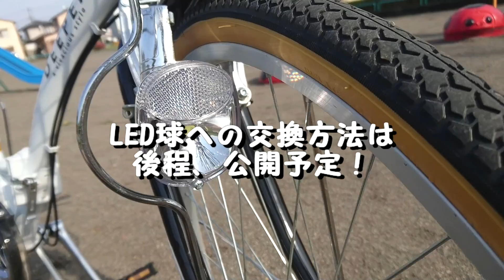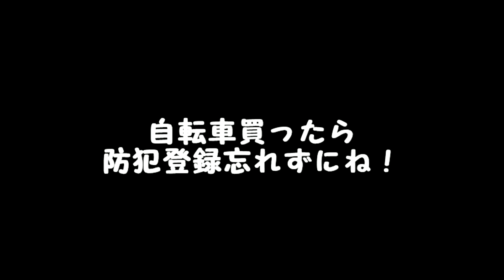DEEPER DE-14 折りたたみ自転車26インチがナウい！の動画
運動不足解消の為に、通販で折り畳み自転車を買ったよ。
その自転車は折り畳みなのに26インチと珍しく、デザインもナウくてカッコいいんだ。
しかも、折りたたみだから、愛車のタントカスタムL375Sにだって積めちゃうんだぜ！これで遠出先でサイクリングなんかも楽しめちゃうな♪

僕は、この自転車がとても気に入ったので、みんなに自慢しようとこの動画を作ってみたよ。だから見てね！

◆タントオヤジが購入した店
↓自転車を購入したページ（品切れ中かも）

★自己紹介
どうも、タントオヤジです。
愛車のタントカスタムいじりを中心に動画をアップ。私の体験を発信して少しでも皆さん­のお役に立てればうれしいです！

また、この他にも色々やってますので、HPをご覧下さい。

YouTuber 栃木県宇都宮市より配信